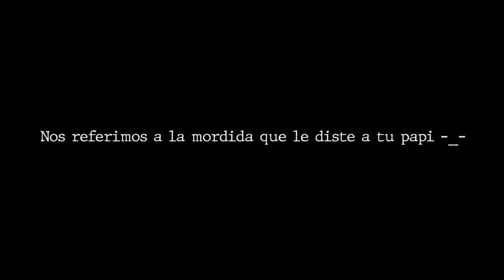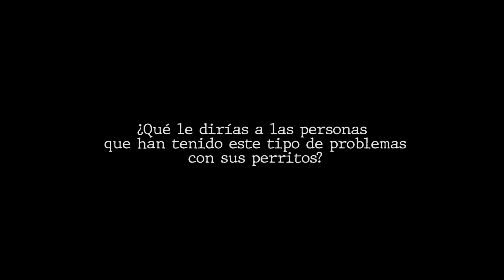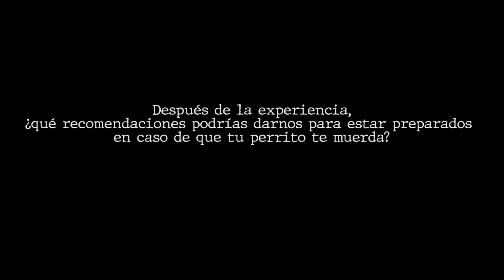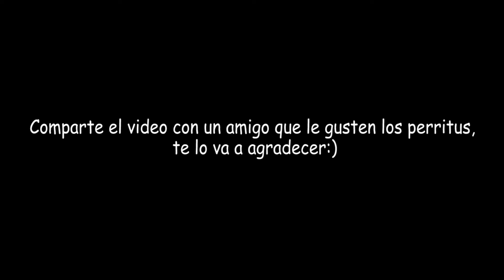YOUTUBER ES ATACADO POR SU PERRO